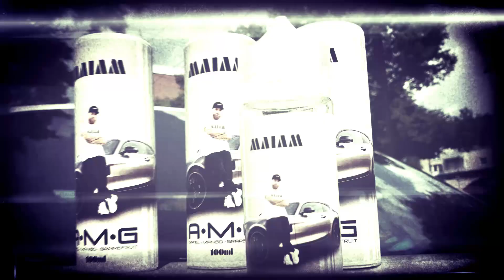Rap Olymp Berlin - MAIAM - Trailer - Live on stage! Farid Bang / Summer Cem / Azzi Memo uvm.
Wir sind live auf der Bühne beim RAP OLYMP in Berlin am 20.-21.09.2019.

RapOlymp im Strandbad Lübars

Am 20. und 21. September 2019 geben sich die besten Rapper das Mikrofon in die Hand.

Einmalig wird das Rap- Festival im Strandbad Lübars sein.

Mit dabei sind: Farid Bang – Summer Cem – Azzi Memo – Nimo – Capo – Olexesh – SVD – Azizz 21 – MSTF, Seylo (Breitseitenbande) – Qbano – Ramo & Marlo – Vivo Loco – Linez – Kush49 – Tatverdacht

Lasst Euch dieses Erlebnis nicht entgehen! Tickets für nur 39,50 zzgl. Vorverkaufsgebühr – Nur solange der Vorrat reicht!  Tickets auch im Strandbad Lübars an der Badkasse.

Strandbad Lübars in Berlin- Reinickendorf, Am Freibad 9. 13469 Berlin

Einlass 17:00 Uhr  Beginn: 19:00 Uhr